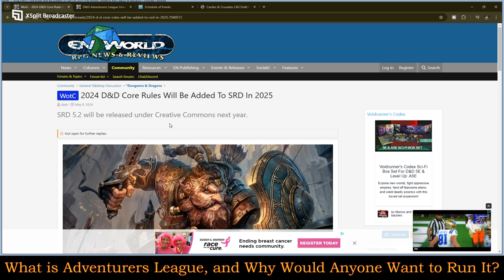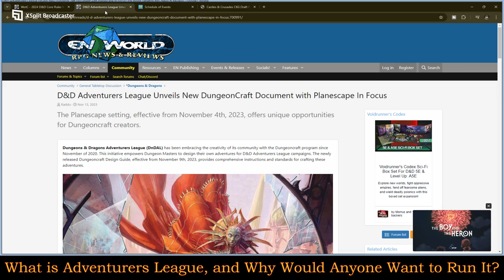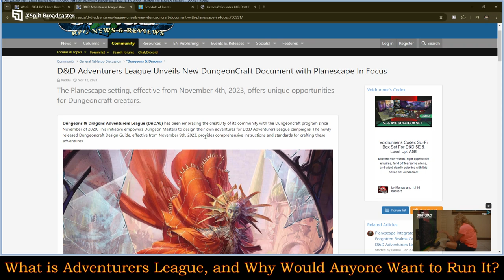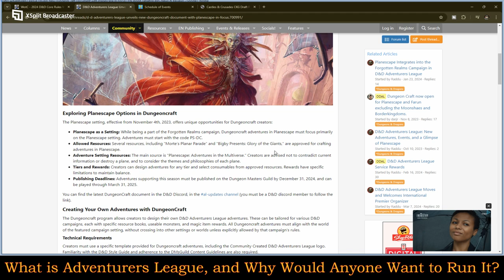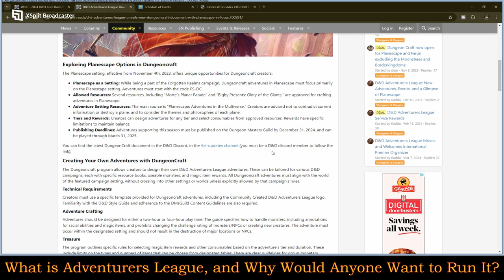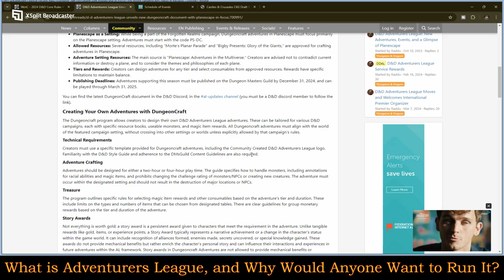Adventures League Not Ready for 2025 Conventions?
Twitter.com:  @UandURPGReview